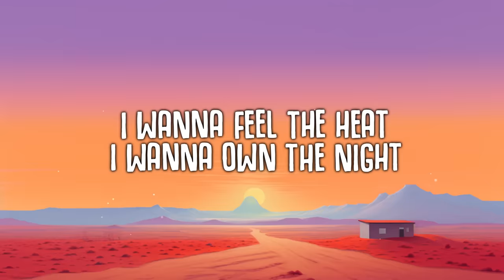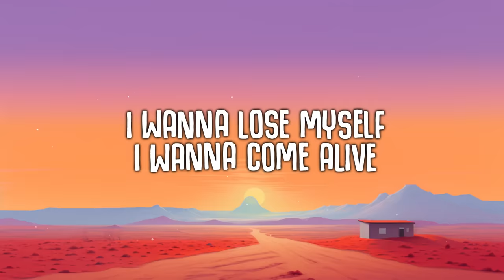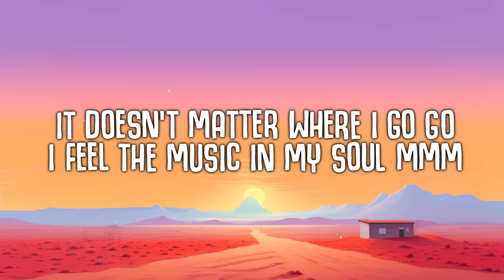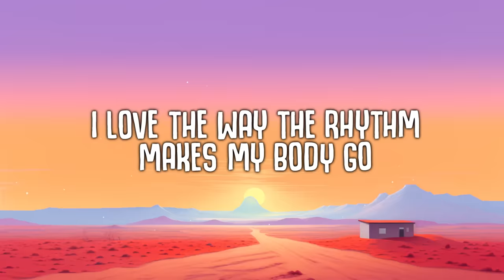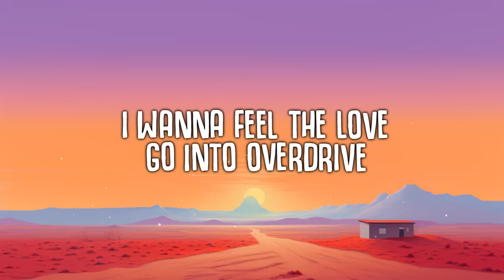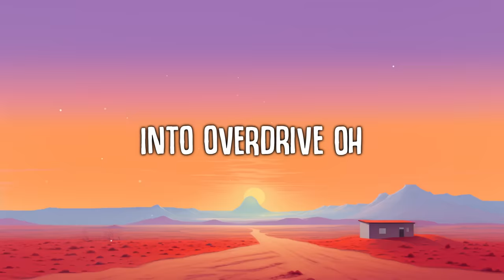Ofenbach - Overdrive (Lyrics) ft. Norma Jean Martine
Ofenbach - Overdrive (Lyrics)

🎤  Lyrics 'Overdrive':
[Pre-Chorus]
I wanna feel the heat, I wanna own the night
I wanna feel the beat, I wanna dance tonight
I wanna lose myself, I wanna come alive
I wanna feel the love, go into overdrive

[Chorus]
I wanna feel the love, I wanna go into overdrive

[Verse]
Mmm
It doesn't matter where I go (Go)
I feel the music in my soul (Mmm)
I love the way the rhythm makes my body go
Mmm
There's a dance floor in my drеams
And I've been movin' in my sleep (My sleep)
Love the way thе bass sound makes me lose control

Is It Over Now? (Taylor’s Version) [From The Vault]
Taylor Swift
Say Don’t Go (Taylor’s Version) [From The Vault]
Taylor Swift
“Slut!” (Taylor’s Version) [From The Vault]
Taylor Swift
[Post-Chorus]

[Outro]
(Oh)
Into overdrive
Into overdrive
Into overdrive (Oh)
Into overdrive